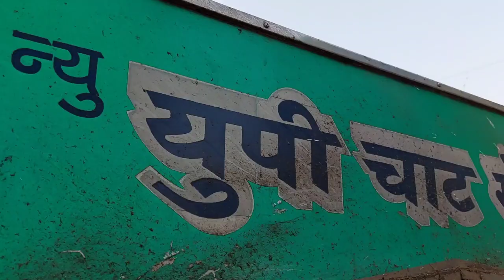બેસ્ટ યુ.પી.ચાટ સેન્ટર//ચટાકેદાર ચાટ સાથે પાંઉ//UP Chaat Center/Ahmedabad Street Food 😘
address..U P.chaat center..Bapunagar Aproch. Brts bus stop.near khodiyarnagar
Ahmedabad..

મારી યુટ્યુબ ચેનલ

મારી યુટ્યુબ ચેનલ 'Tapan Foodie 'મા તમારુ સ્વગત છે .આ ચેનલમા ગુજરાતની અવનવી વનગીનો ખજાનો છે.આ ચેનલ ખાલી તમરા મનોરંજન હેતુ ચાલુ કરી છે. Tame foodie Cho ane Navi Navi vangiyo khava na shokin cho .To aa channel Tamara mate che તમારી ખાની - પીની ની દુકાન કે રેસ્ટોરન્ટ છે અથવાતો તમે  joyeli famous vangiyo nu  Address / contact.